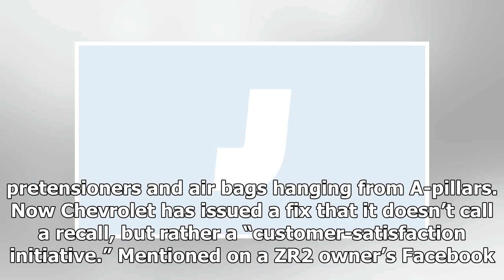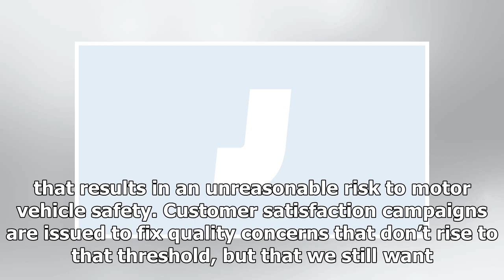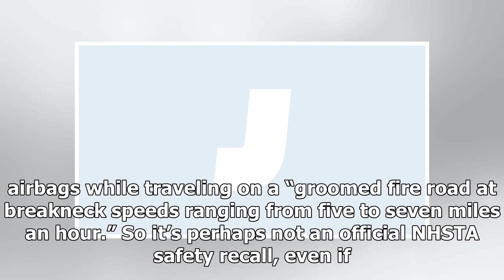Chevrolet Will Fix Colorado ZR2s to Prevent Airbags From Deploying Off-Road | k production channel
Truck YeahThe trucks are good!  In September, we wrote a story highlighting seven different reports of Chevy Colorado side curtain airbags deploying on easy off...